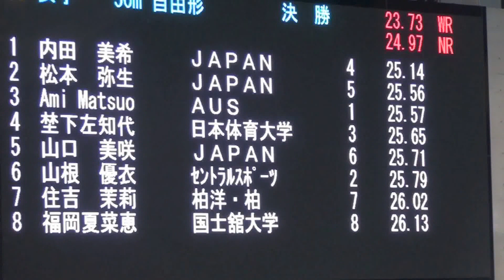Japan Open 2015 Women's 50 m Freestyle (Miki Uchida 25.14)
Japan Open 2015  Women's 50 m Freestyle